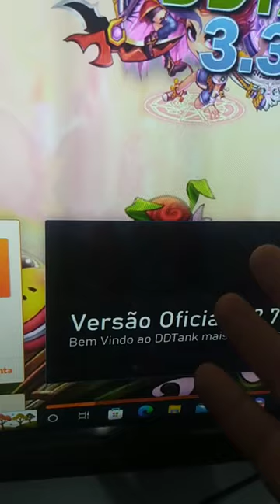DDtank era muito bom no começo